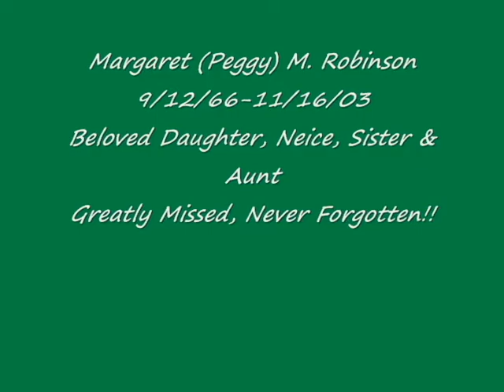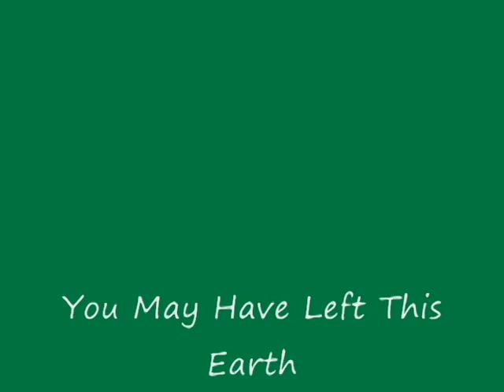Margaret M. Robinson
Our sister Margaret (Peggy) has been gone six years on November 16th 2009. We love and miss her so much. Until we see you again. Watch over us.